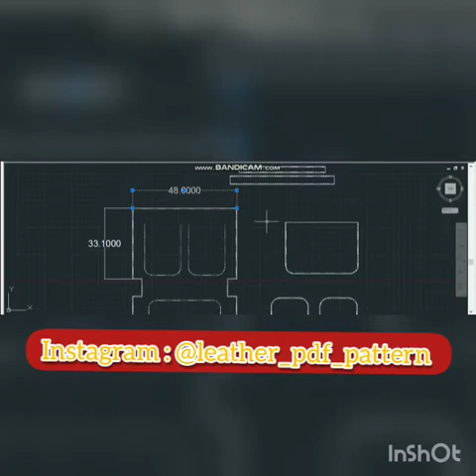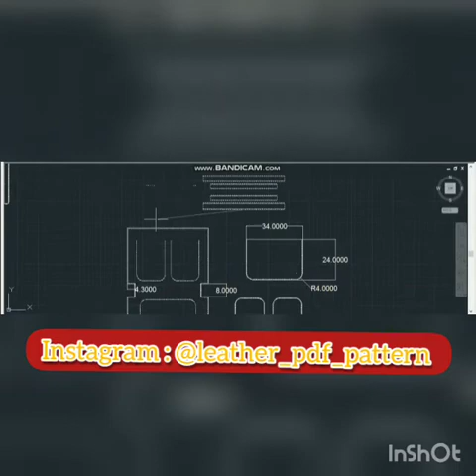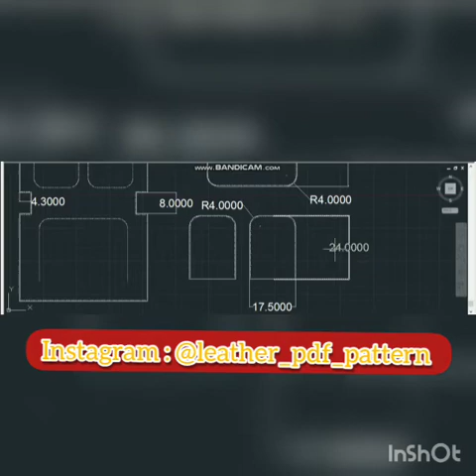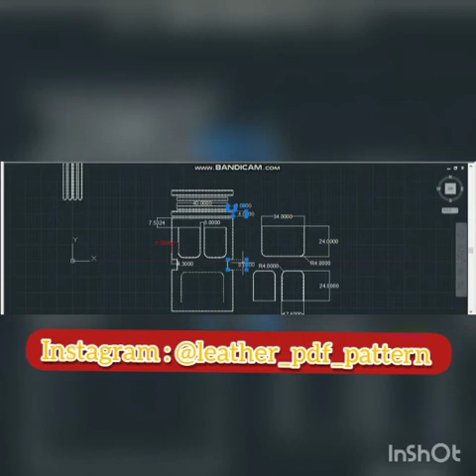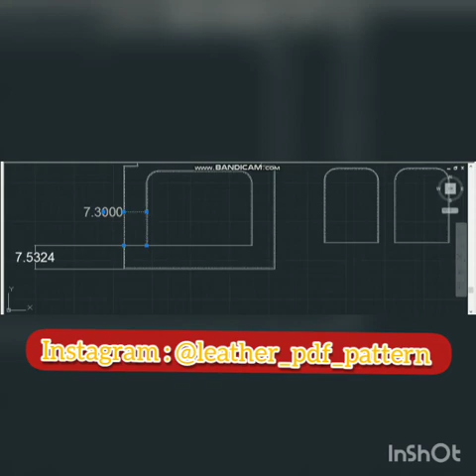Free Leather bag pattern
Please tell us to continue this path.
Please write us your opinion and tell us if you liked this video or not.